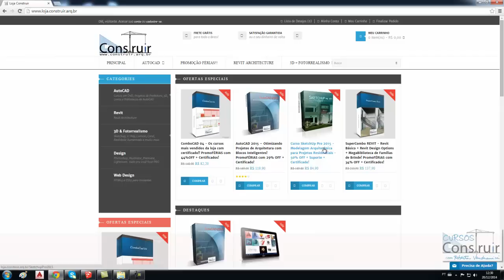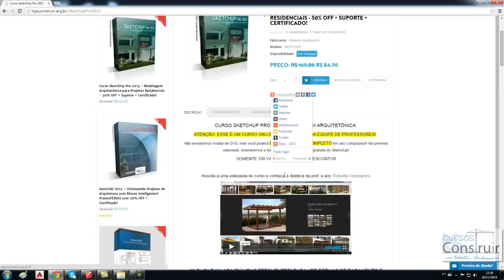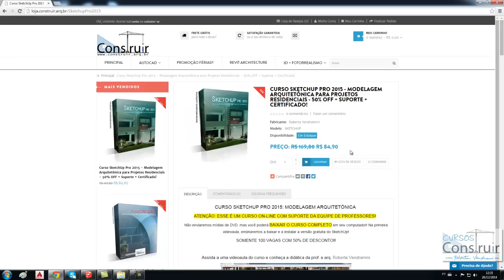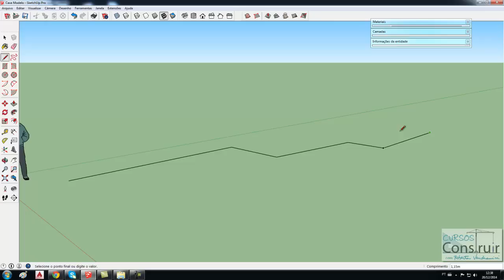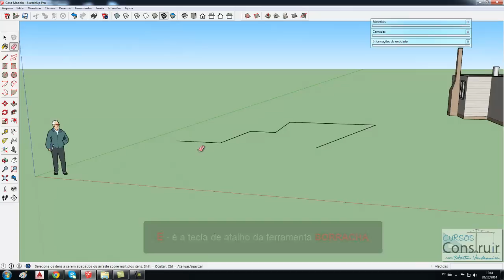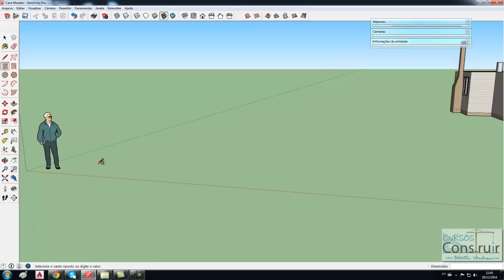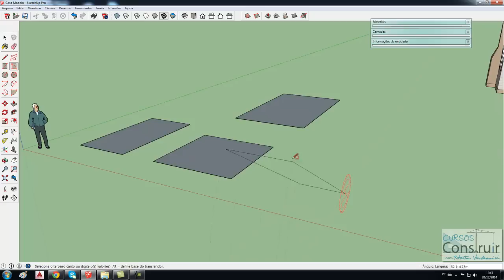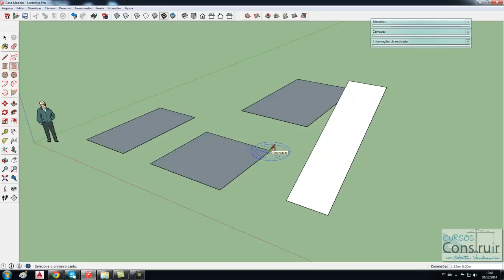SketchUp 2015 Aula 5: Ferramentas Linha, Retângulo, Retângulo Giratório e Borracha (Curso Gratuito)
Conheça também meu curso com SUPORTE e CERTIFICADO com selo da ABED - Associação Brasileira de Educação a Distância! Faça o download de todas as videoaulas e ganhe uma super biblioteca de brinde! Acesse